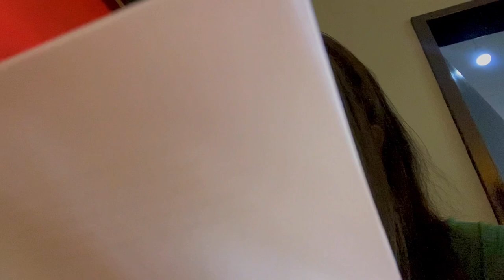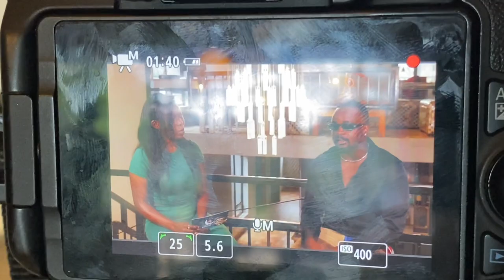A typical Monday | Garry Mapanzure | Dhadza | Darryl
Hi everyone

Come along with me on this epic Monday meet Garry Mapanzure, Dhadza, Darryl. I had so much fun meeting these creatives. I hope you guys enjoy this vlog.

PS catch me on DSTV channel 293

XoXo